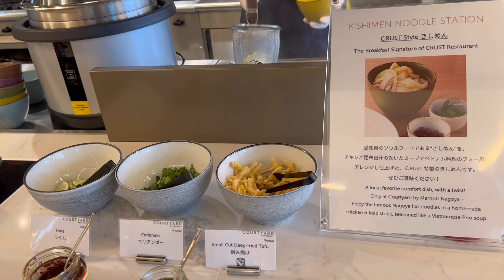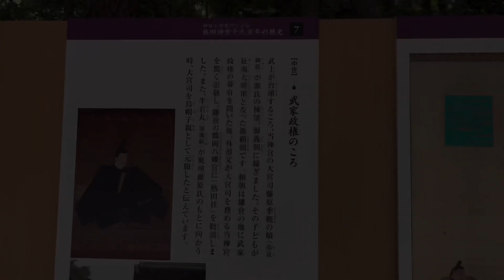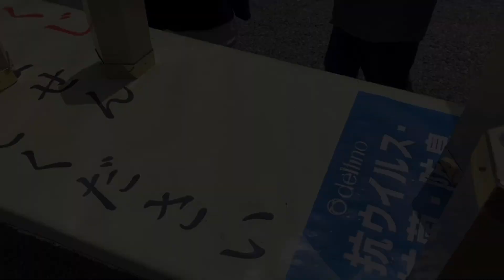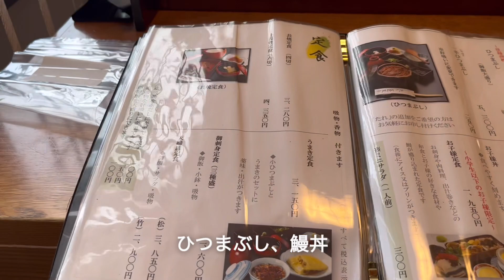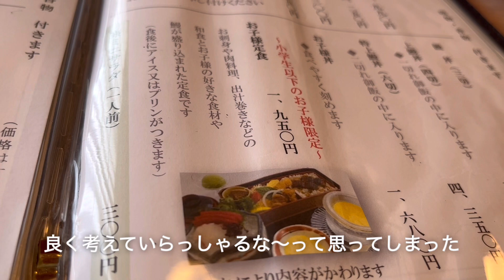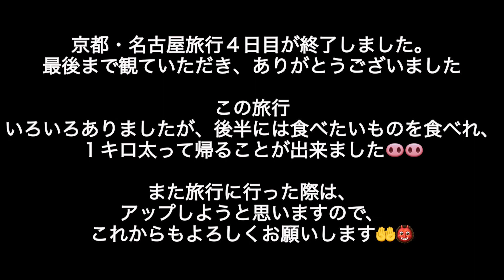【京都・名古屋旅行】4日目｜名古屋｜コートヤード・バイ・マリオット 名古屋｜朝食🍳｜熱田神宮⛩️｜あつたさん｜ひつまぶし｜あつた蓬莱軒 本店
子連れ京都・名古屋旅行⛩️vlogです。～4日目～
（2022年GW）
4日目最終日になりました🥲
今回は、「コートヤード・バイ・マリオット 名古屋」での
朝食から始まります。
朝食はブッフェ形式で、洋食、和食、ご飯、パン、シリアルなど、
楽しんで選べるようになっていました。
目の前で焼いてくれるうなぎのオムレツや
レストランCRUST特製のきしめんが特に美味しかった😋

■コートヤード・バイ・マリオット 名古屋■

チェックアウト後は、あつたさんと呼ばれ親しまれているお宮
「熱田神宮」へ。
パワースポットだけあって、本当に良い気に包まれてしまいました。
緑豊かな参道や大楠、荘厳な佇まいな本宮はおススメ。
また機会があったら、参拝したいくらいです😊

旅の最後のグルメはひつまぶし。
素敵な日本家屋でいただく、名古屋名物ひつまぶしは、
私も子供たちは美味しく食べることができました。
いろいろ味を変えながら食べるのが、
名古屋めしの楽しいところですね😄

0:00　朝食
4:09　熱田神宮
7:09　あつた蓬莱軒 本店
11:44　帰ります